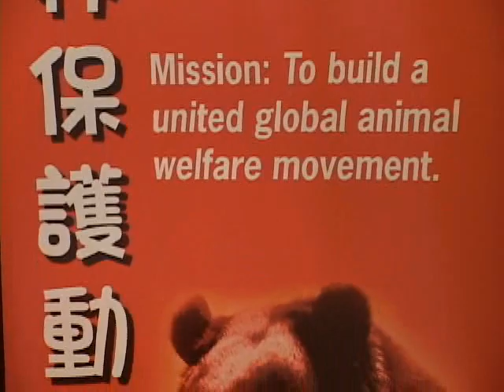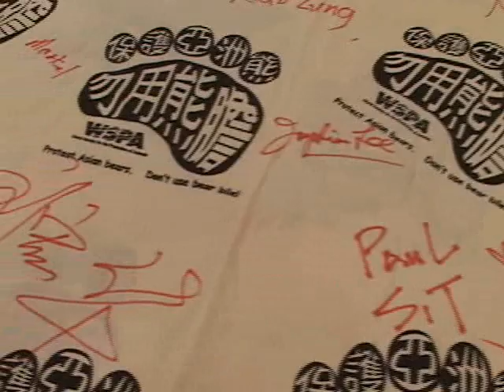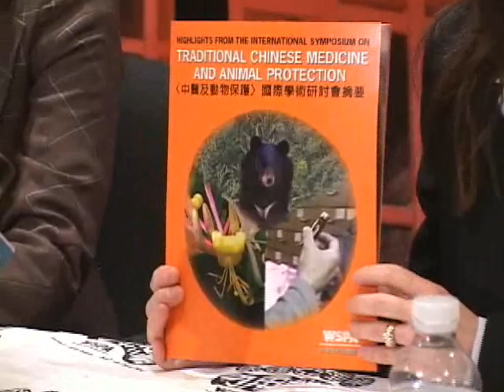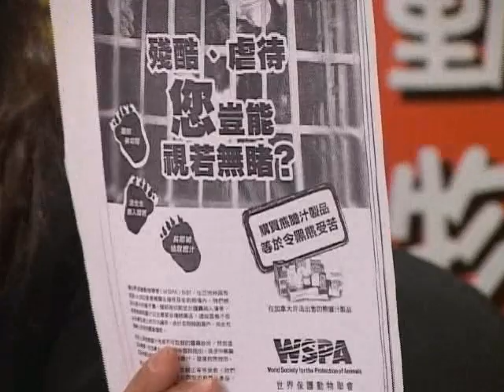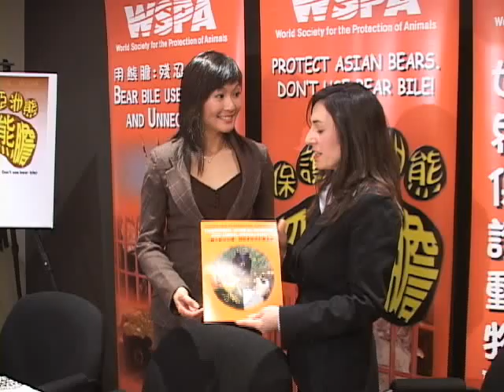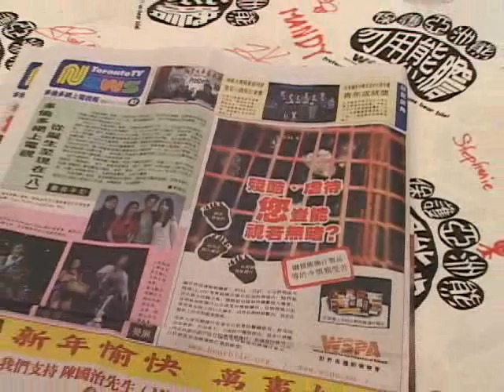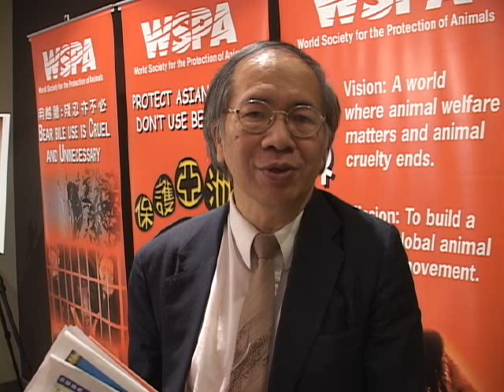20070210, WSPA media conference, Toronto, Canada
20070210, WSPA media conference, Toronto, Canada